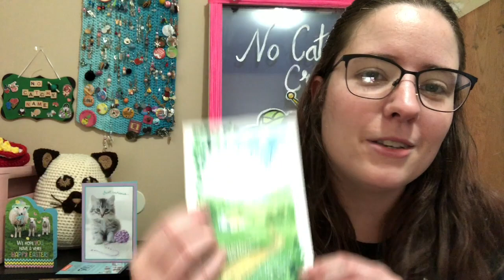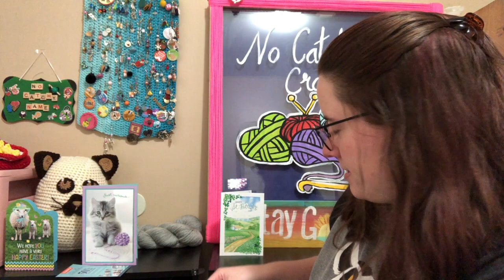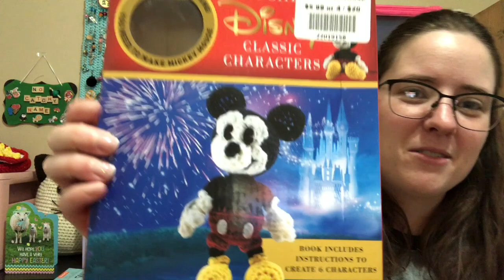Happy Mail | Cards & Pancakes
Sarah's Sticker Shop

Happy Mail
Ella Roberts